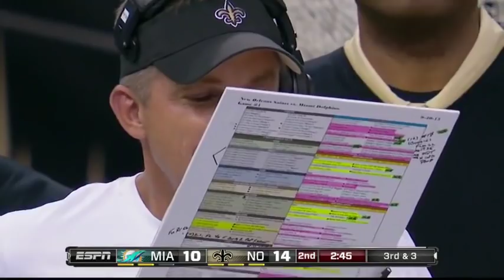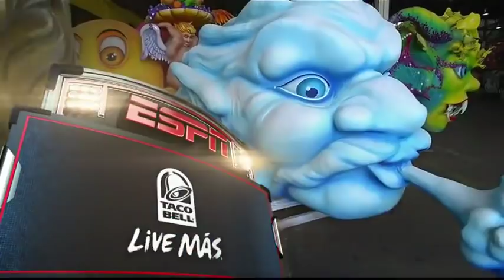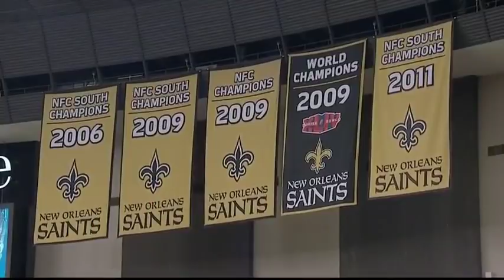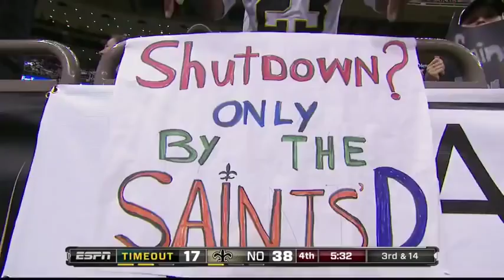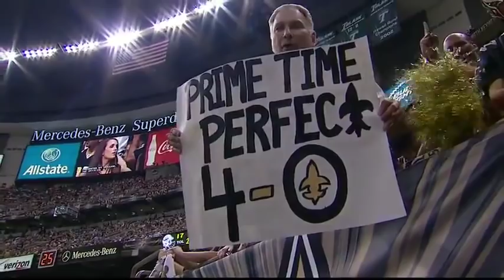2013 Dolphins @ Saints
The last meeting between the Dolphins and Saints. Drew Brees has a vintage 413-yard, 4 TD performance as New Orleans wins in a blowout on Monday night.